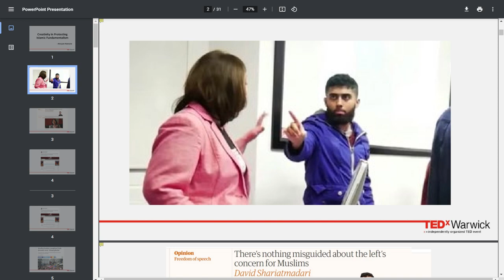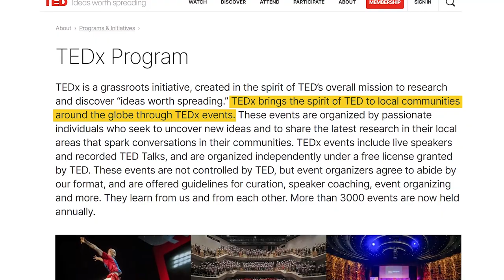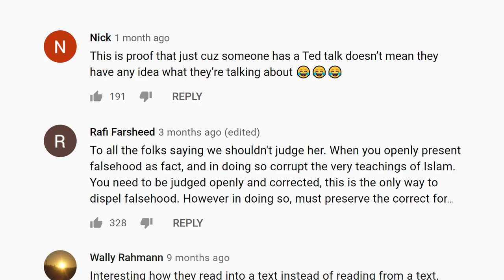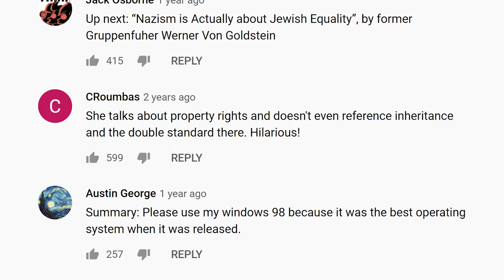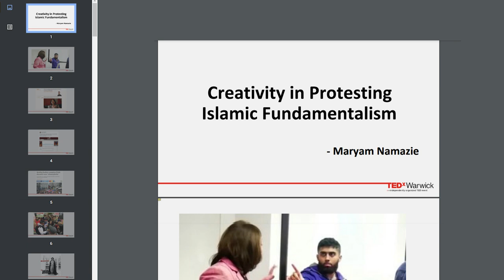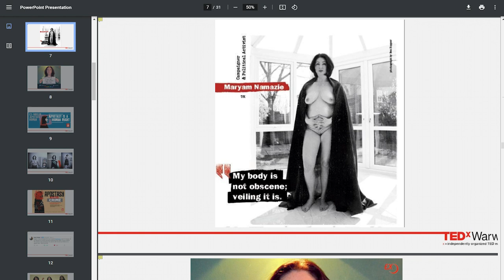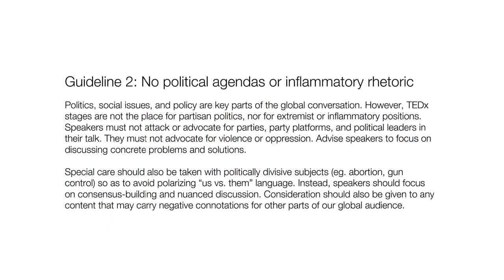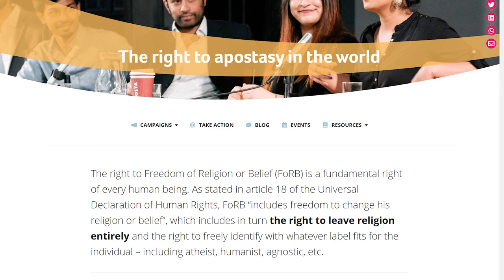TEDx's DE-FACTO Blasphemy Law | Maryam Namazie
7) Human dignity trust on laws against homosexuality

Timestamps:

00:00 Sit Down!
01:20 Talk about TEDx
02:23 “Objectionable”
05:31 No Slides
07:48 Selective Enforcement
10:02 Not a Prophet